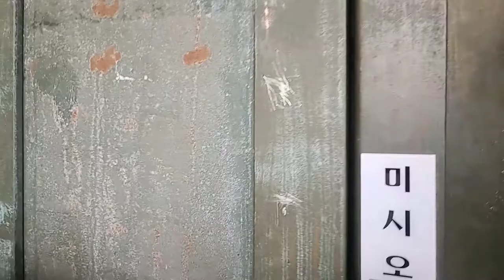미쿡 갬성 넘쳐나던 당진 로드1950카페~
감사합니다~